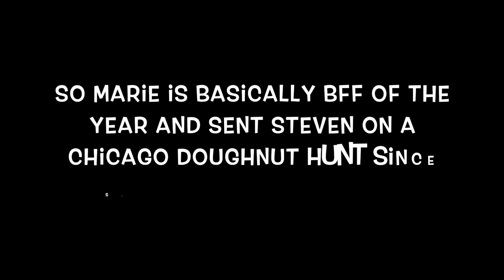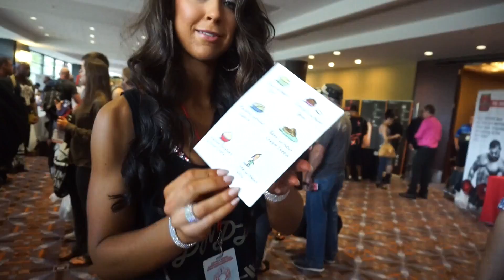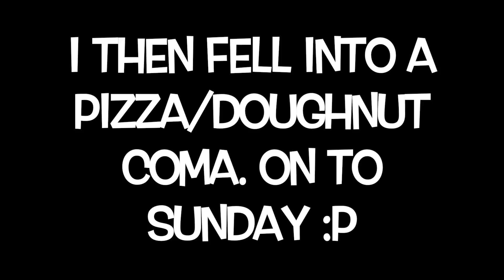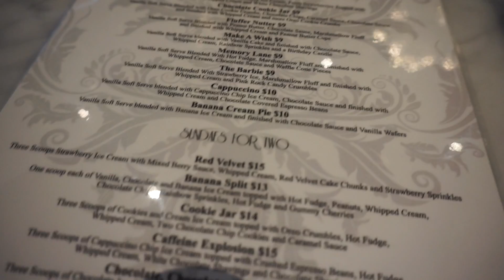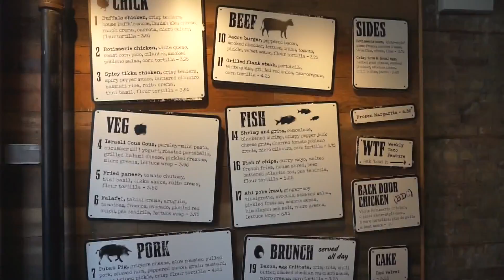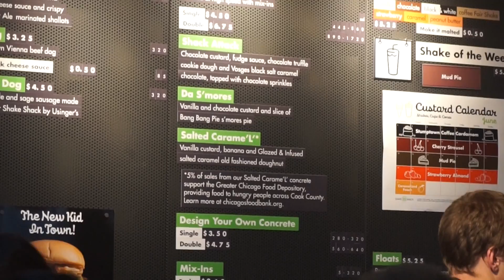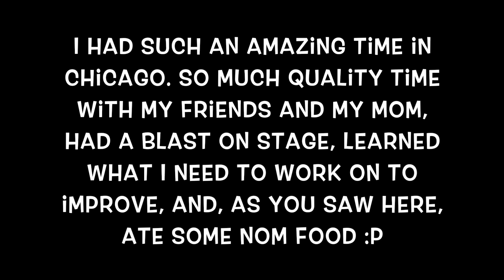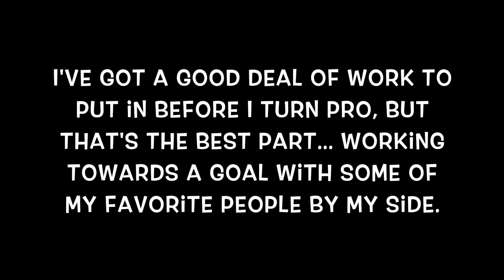NPC Jr. Nationals 2015 Part 2 - Finals & Food | 6.13.2015 + 6.14.2015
Part 2 of my NPC Jr. Nationals experience! Finals, and the part you've all been waiting for, FOOOOOOOD! No, but seriously... This video is like 80% food. Prepare to drool for approximately 10 minutes. Again, thank you guys for supporting me throughout my prep and I can't wait to continue to share this ride with everyone!